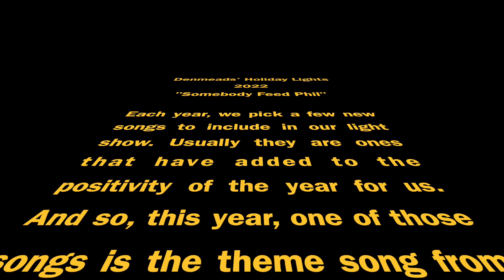Denmeads' Light Show 2022 - Somebody Feed Phil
A Light-o-Rama holiday light show sequence set to the theme from "Somebody Feed Phil."